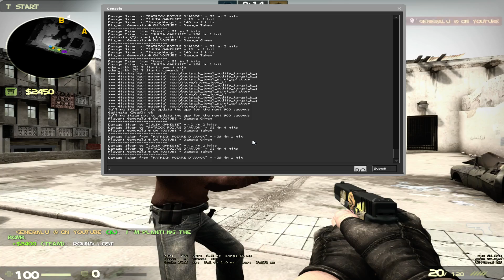AM FACUT ROST DE SKINURI ! - CS:GO Competitive #22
In Sfârșit am făcut și eu rost de skinuri.
Dacă mai vrei video-uri de genu nu uita să apreciezi video-ul :)